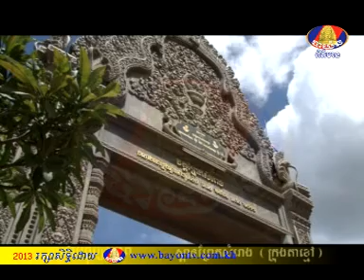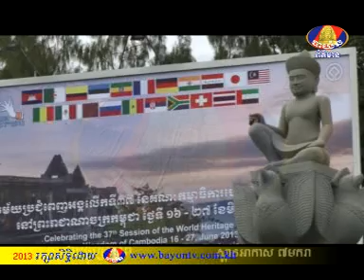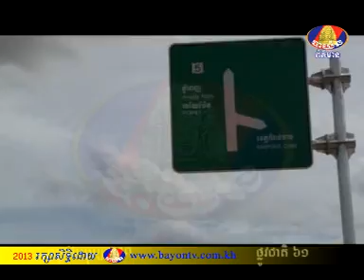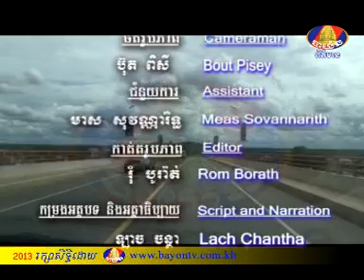DEYCOR SAN INFRATRUCTURE 22-6-2013